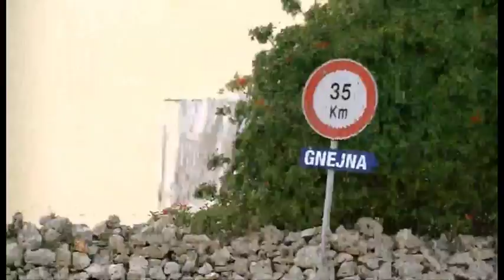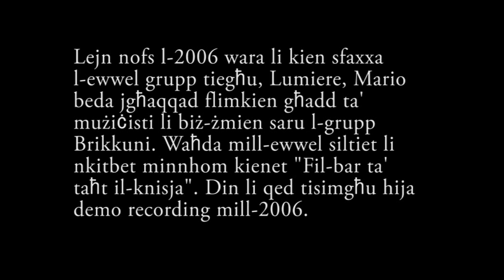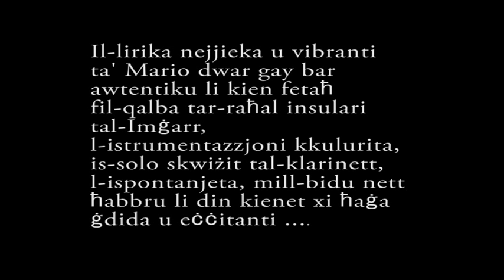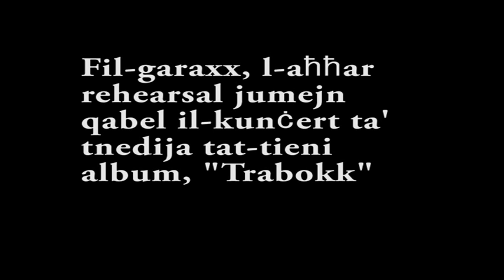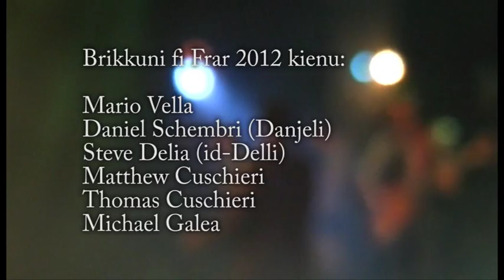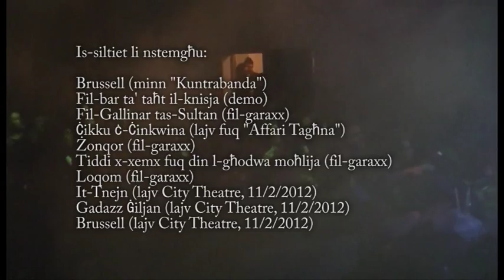Tislijiet minn Brussell: Intervista ma' Mario Vella (Brikkuni)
Fil-11 ta' Frar 2012 il-grupp Brikkuni ħareġ it-tieni album, "Trabokk". Inżilt Malta minn Brussell biex nintervista l-fundatur, liriċista u kantant tal-grupp, Mario Vella.